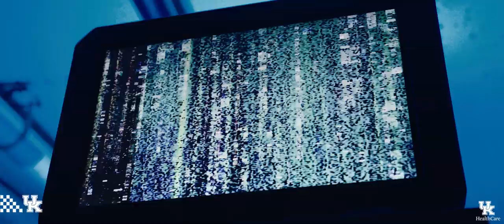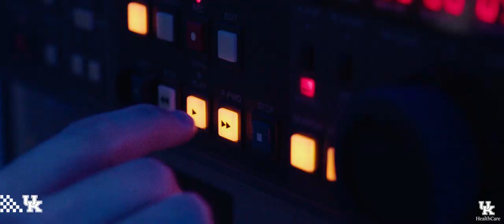FB: Louisville Fan Pump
The Cats and Cards square off at noon on Saturday.